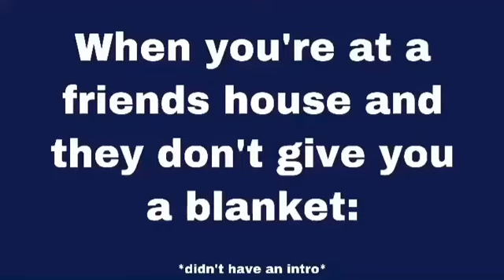When You’re At A Friends House…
When you’re at a friends house and they don’t give you a blanket. If you can’t tell i said it’s too cold so i grabbed the fan and covered up with it. This might be a series. Who knows 🤷‍♂️.